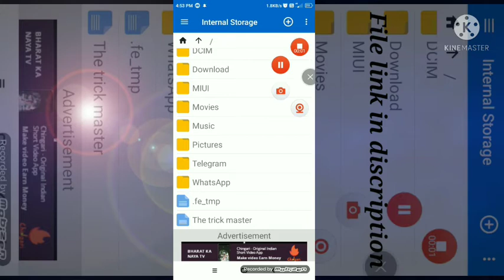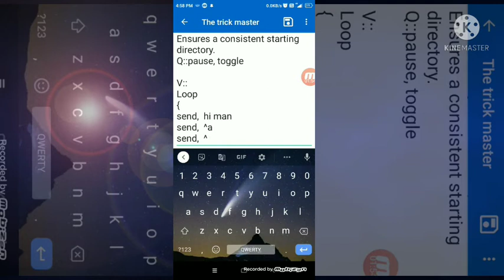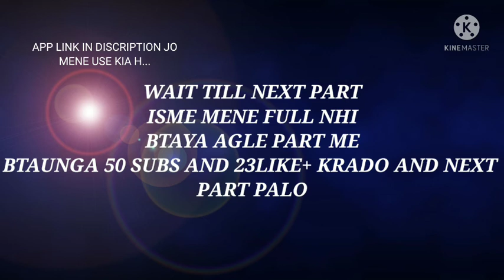HOW TO MAKE AUTOHOTKEYS YOUTUBE LIVE CHAT SPAM SCRIPTS PART-1|THE TRICK MASTER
Hi frnd hopefully ye video ne apki help ki hogi kafi muskil se ye video bnayi h yes i know ki 00:07 wali baat jhoot likhi hui h mene puri ba i kr k akhir me bola heheh...
𝗬𝗘 0:23 𝗠𝗘 𝗠𝗘𝗡𝗘 𝗨𝗟𝗧𝗔 𝗟𝗜𝗞𝗛 𝗗𝗜𝗬𝗔 𝗛 𝗦𝗧𝗔𝗥𝗧 𝗔𝗡𝗗 𝗣𝗔𝗨𝗦𝗘 𝗞𝗔  M FIRSE Repeat KRTA HU KI YE 0:23KA MANE ULTA LIKH DIA H START AND PAUSE KA

THANKS FOR 1K VIEWS ON MY 1ST VIDEO OF Channel